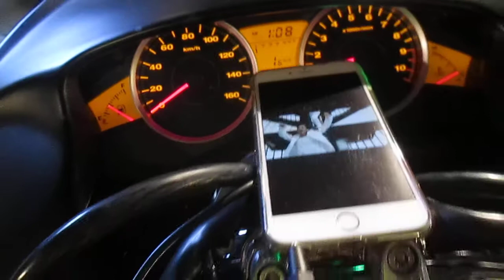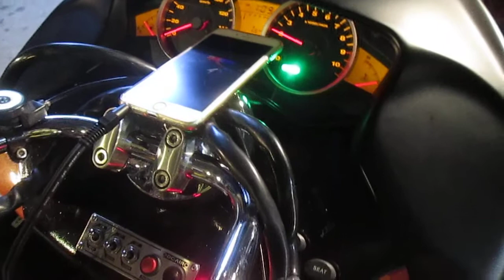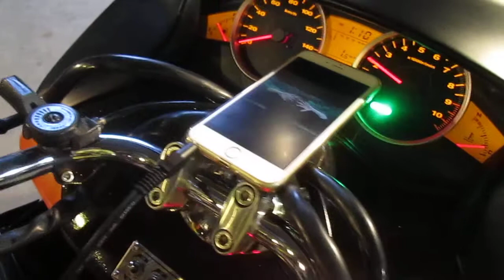フォルツァＺ(MF10)☆悪目チョップフェイス☆aprエアサス☆165ｍｍロンホイ☆フルカスタム②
埼玉県さいたま市にてカスタマイズされたビックスクーターやズーマーのカスタム車両を販売しています。
１台１台、カスタムパーツにこだわった車両をお得なお値段でご提供(((o(*ﾟ▽ﾟ*)o)))
遠方の方も安心の全国通販可能、分割払いローンも取り扱っています。
ぜひチェックしてくださいね( ^ω^ )
★★★オルタネイティブ★★★
　　公式フェイスブック